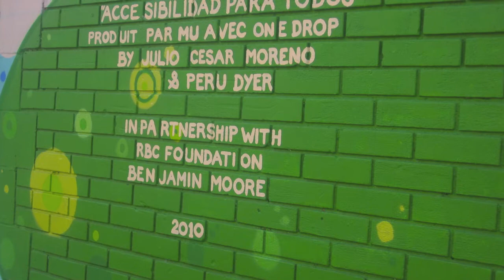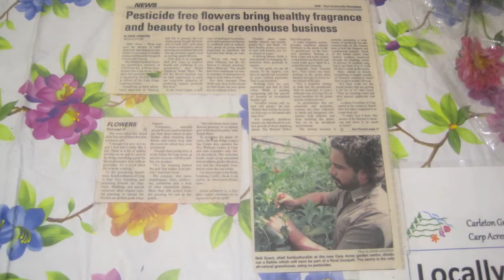Ottawa's Artistic Hub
Hintonburg-Mechanicsville is a dynamic community located just to the west of centretown Ottawa.